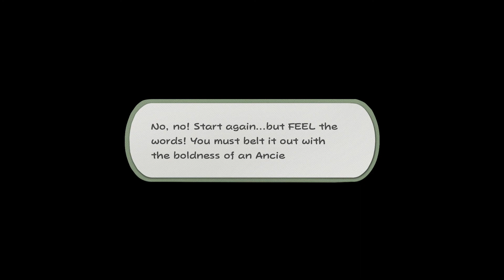Paper Mario the Origami King: #25 Ancient Ritual to open the Temple of Shrooms